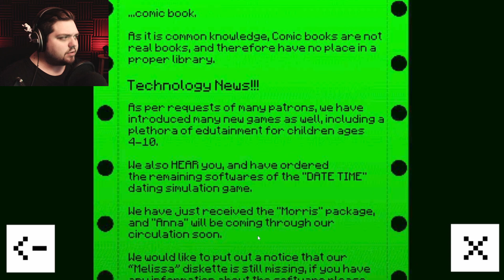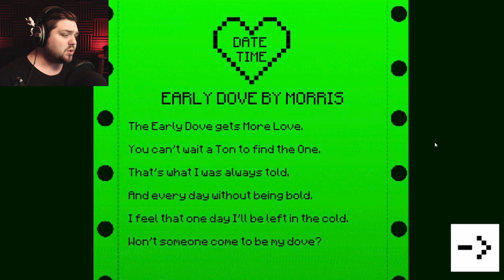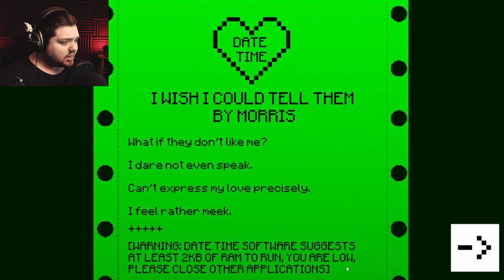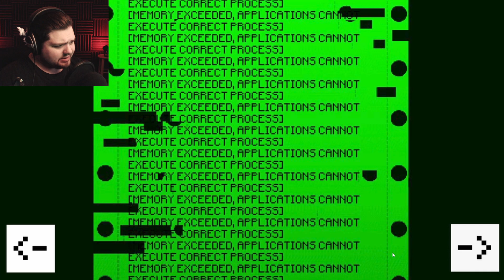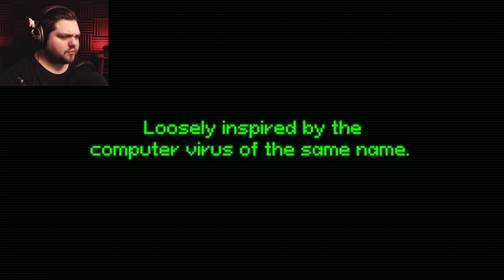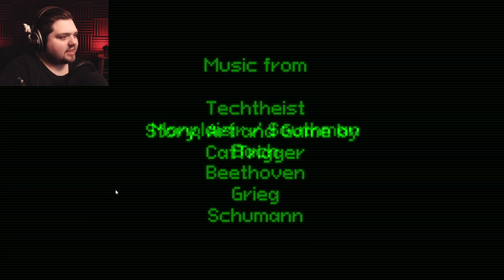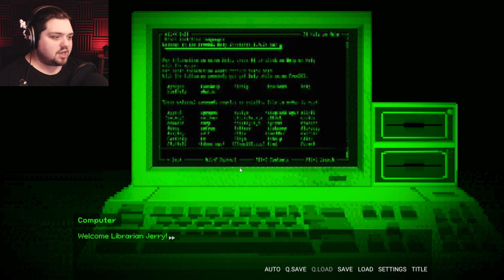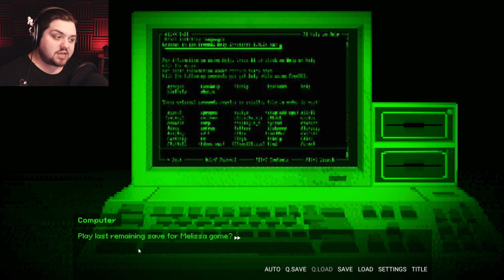MY COMPUTER IS IN LOVE WITH ME - Morris💗 - ALL ENDINGS + SECRET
We're back to dating our computer and the AI that inhabits it. Not only our life is on the line, but the entire world!
Welcome back to Jar Red Gaming! In this video we will be checking out indie horror game, Morris, the sequel to Melissa.

About the game:
He LIKES to act TOUGH , but he loves THE ARTS and wants to be a SUCCESSFUL POET!  Can you help him with his dream?  OF COURSE YOU CAN!

“Morris💗” is the ‘spiritual sequel’ to “Melissa💗”.  If you enjoyed your date with Melissa, you will enjoy your time with Morris featuring new characters, new areas, a bigger story and a FULLY FUNCTIONAL DOT-MATRIX PRINTER!

“Morris💗”  is a short retro tech horror visual novel, with a bit of comedy that taps into the general time period of the Apple II, and other eras of old computer tech.